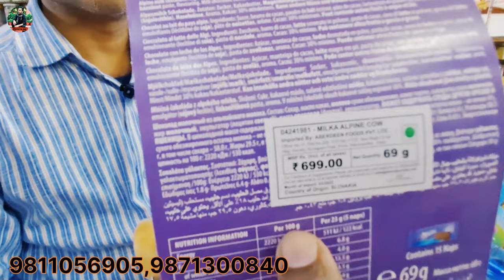🍫Chocolate Candy Wholesale Market Delhi| Confectionery Market Kharibaoli| Cheapest Chocolate Market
🍫Chocolate Candy Wholesale Market Delhi| Krishana Confectionery Kharibaoli|Cheapest Chocolate Market

Hello Friends आज के इस Video me मैं आपको Confectionery Items की new और Letest Veriety दिखाने वाला हूँ
धन्यवाद 🙏

Address:- Nearby Metro station (Tis hajari and Chandani Chowk)

Shop Name- Krishna Confectionery Store

6116 Gali Batashan wali Kharibaoli DELHI-6

Chocolate Wholesale Market in Delhi
Chocolate Wholesale Market kharibaoli
Chocolate Market in Delhi
Chocolate Market in kharibaoli DELHI-6
Chocolate Cheapest Market in Delhi
Chocolate and candy Wholesale Market
Chocolate Market kharibaoli Gali Batashan wali
Gali Batashan Kharibaoli Chocolate Market
Confectionery Items Wholesale Market
Confectionery Items Cheapest Market in Delhi
Toys Chocolate Items Wholesale Market
Delhi ka Chocolate Market
Delhi Wholesale Chocolate Market
Chocolate ki sabse sasti market
sabse sasti Chocolate Market
Children Toys Chocolate
Candy Chocolate
Cake Chocolate
Celebration Chocolates
Celebration cold drink
Krishana Confectionery Kharibaoli
Krishana Confectionery shop kharibaoli DELHI-6
Confectionery Items Letest Video
Confectionery Items Letest New Video
New Video of Confectionery Items
Jitendra Joy Marketing Video
Jitendra ka new video
Biggest Chocolate Market in Delhi
Holsel Chocolate & Candy Market
New year celebration Chocolate
New year celebration cold drink
imported Chocolate Market in Delhi
Imported Chocolate and candy Wholesale Market kharibaoli